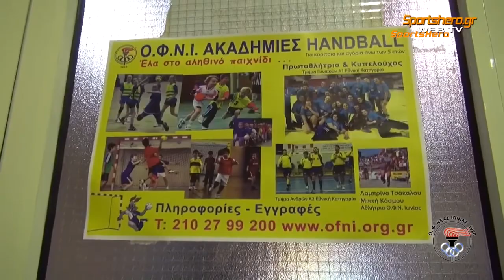2016-17 Χάντμπολ Ο Κίμωνας Κουτρούλης για την νοοτροπία του ΟΦΝΙ 03/11/2016